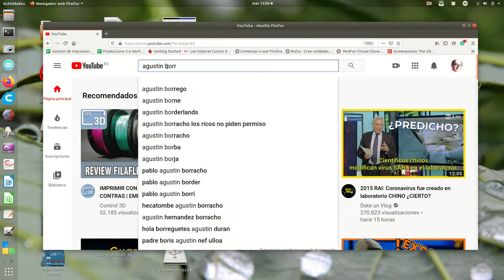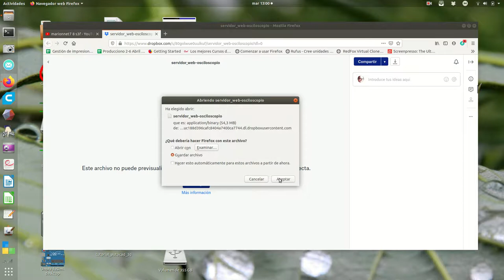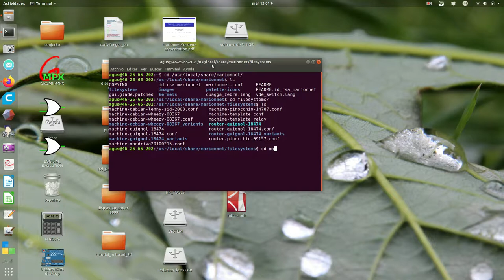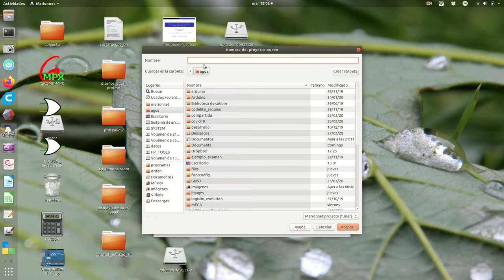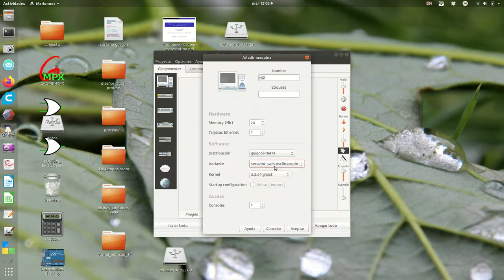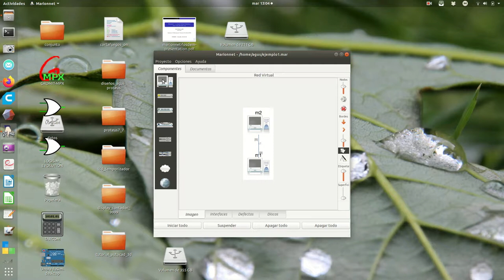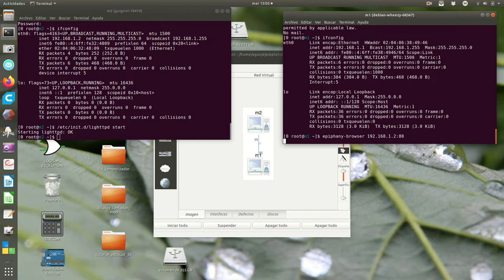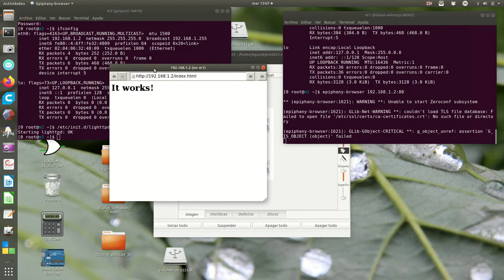marionnet7 8 s3g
Como utilizar la variante de la máquina guignol cuyo enlace se proporciono en el vídeo anterior de la serie, que contiene una página web sobre el funcionamiento de un osciloscopio.